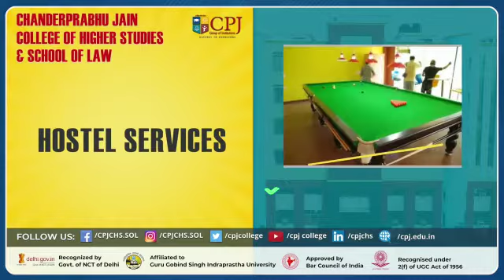Hostel Facility-CPJ College | GGSIPU Admissions Open 2023 | BBA | BCA | B.COM | BA/ BBALLB | LLM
📣 📌𝗚𝗚𝗦𝗜𝗣 𝗨𝗻𝗶𝘃𝗲𝗿𝘀𝗶𝘁𝘆 𝗔𝗱𝗺𝗶𝘀𝘀𝗶𝗼𝗻𝘀 𝟮𝟬𝟮𝟯-𝟮𝟰 | 𝗕𝗕𝗔 | 𝗕𝗕𝗔(𝗖𝗔𝗠) | 𝗕𝗖𝗔 | 𝗕.𝗖𝗢𝗠(𝗛) | 𝗕.𝗔.𝗟𝗟.𝗕(𝗛) | 𝗕𝗕𝗔 𝗟𝗟.𝗕(𝗛) | 𝗟𝗟.𝗠. |𝗔𝗣𝗣𝗟𝗬 𝗡𝗢𝗪 ⌛️ !!

𝗛𝗼𝘀𝘁𝗲𝗹 𝗳𝗮𝗰𝗶𝗹𝗶𝘁𝘆 for Students is available just opposite to the College Campus. The Hostel is well equipped with all 𝗠𝗼𝗱𝗲𝗿𝗻 𝗔𝗺𝗲𝗻𝗶𝘁𝗶𝗲𝘀, 𝗦𝗲𝗰𝘂𝗿𝗲 𝗟𝗼𝗱𝗴𝗶𝗻𝗴 & 𝗕𝗼𝗮𝗿𝗱𝗶𝗻𝗴, 𝗶𝗻𝗰𝗹𝘂𝗱𝗶𝗻𝗴 𝗮𝗹𝗹 𝗠𝗲𝗮𝗹𝘀, for the comfort of the hostellers. 🏤